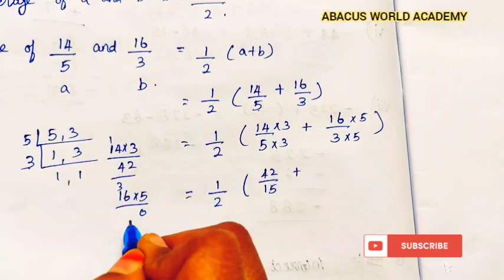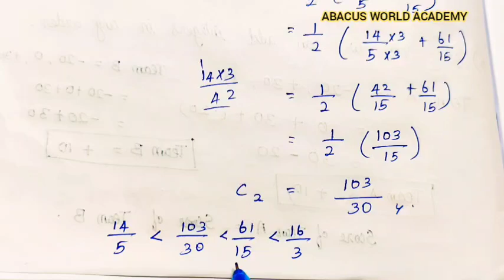8th std Maths-chapter 1 Numbers-Exercise 1.1 Sum (8)-pg no 12--Rational Numbers